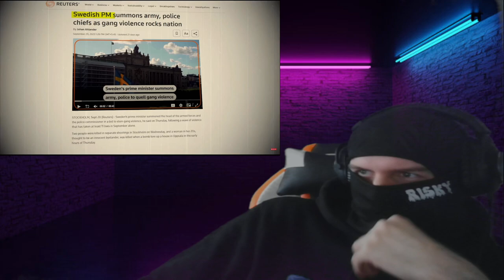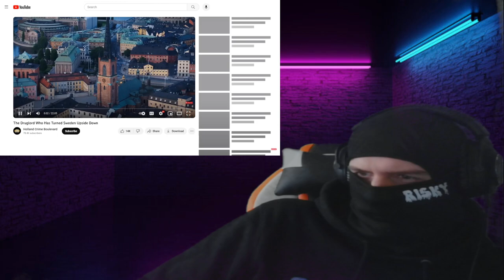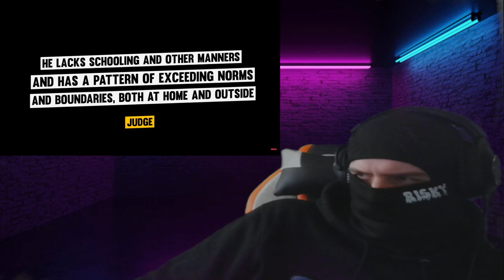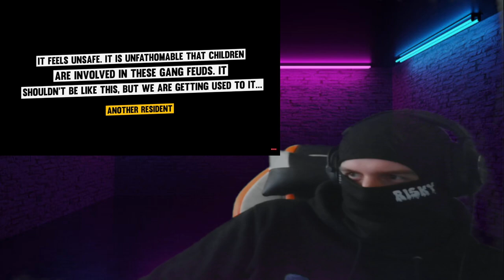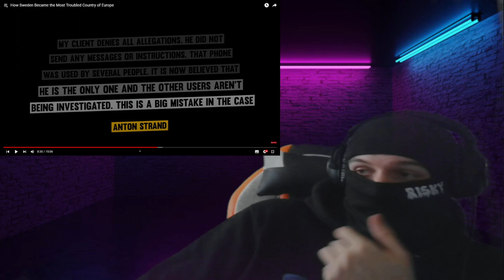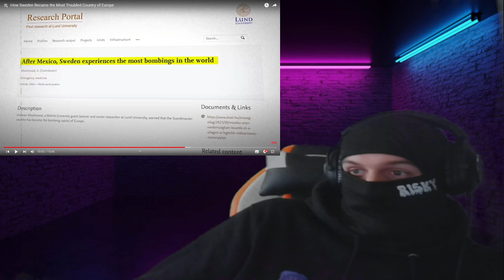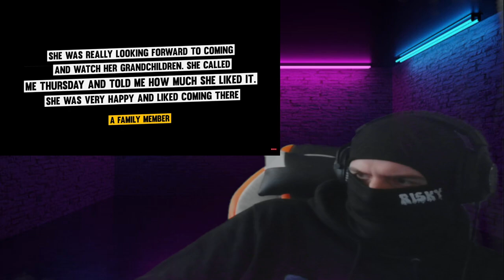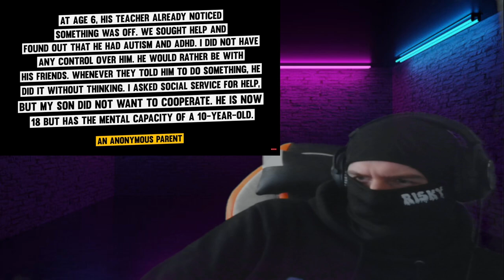How Sweden Became the Most Troubled Country of Europe REACTION